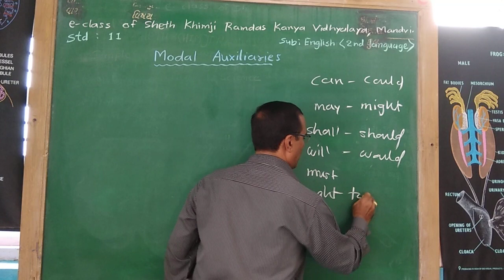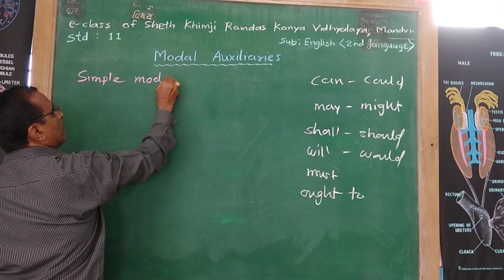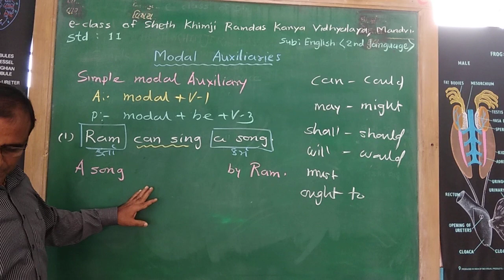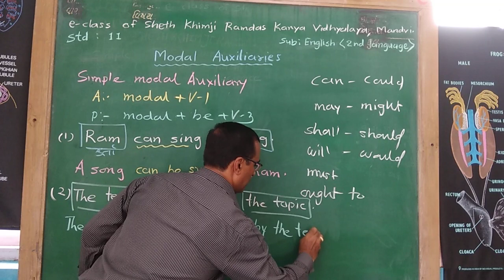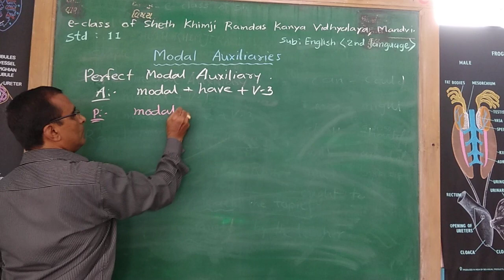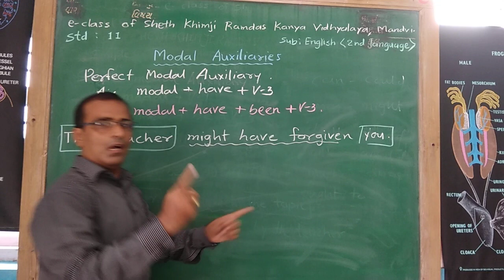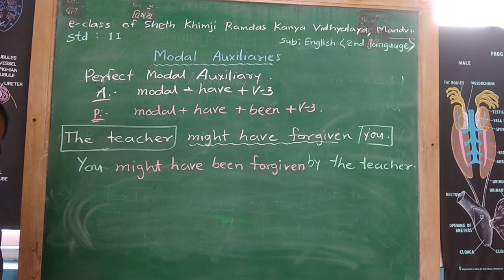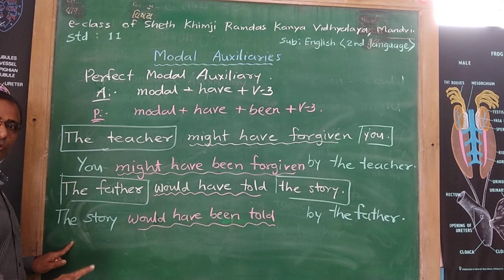MODAL AUXILIARIES simple & perfect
MODAL AUXILIARIES
STD: 11&12, Subject: English,  GUJ.SEC.& HIG.EDU. BOARD.